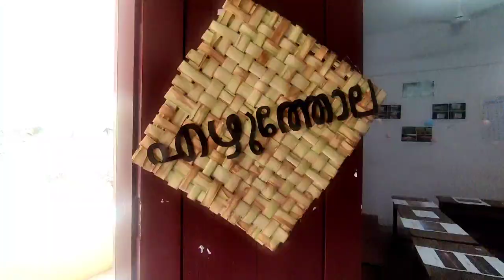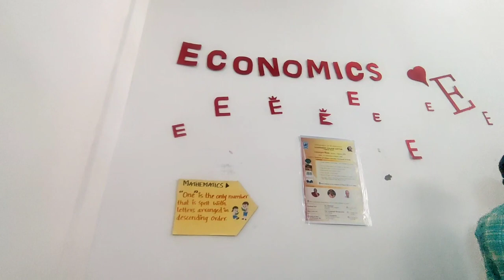Chittur College Campus...!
Chittur College Campus Which is Located in Palakkad, chittur. chittur river which is an amazing that flows behind this college

 This Video showcases the college's Silver jubilee celebration